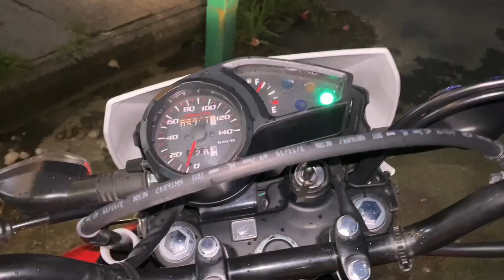SWEET MOVEMENT WITH FRIENDS